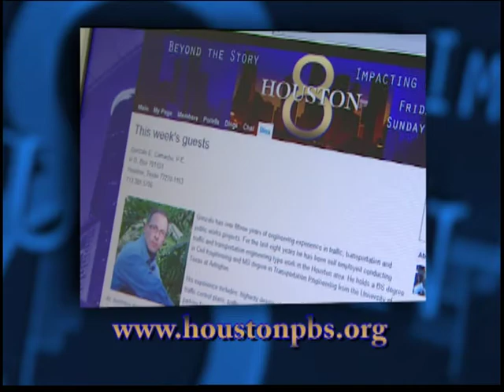"Houston ISD and the State of our Schools", HOUSTON 8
Budget cuts, graduation rates, student safety, curriculum standards, after school programs and nutritional lunches - just some of the areas of concern facing our students, teachers, families and community.  As the 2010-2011 school year begins, Ernie sits down with the new HISD Superintendent of Schools, Dr. Terry Grier, to hear of his vision for our schools, and how he plans to achieve it.  Guest: Terry B. Grier, Ed.D., Superintendent of Schools, Houston Independent School District; broadcast date August 20, 2010.